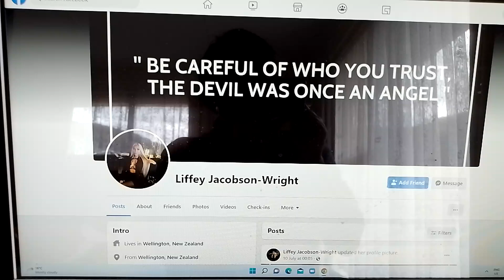Liffey Jacobson-Wright & Heli Simpson